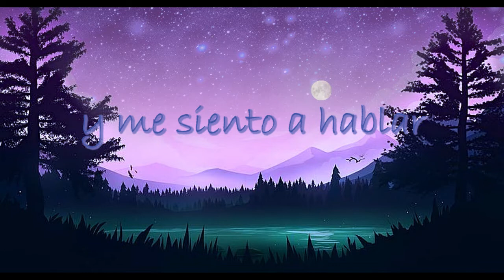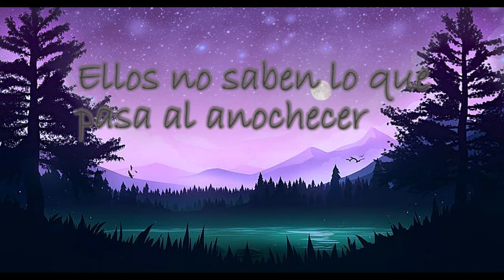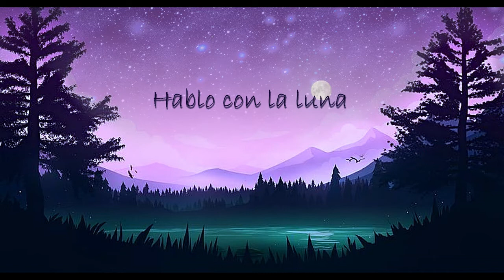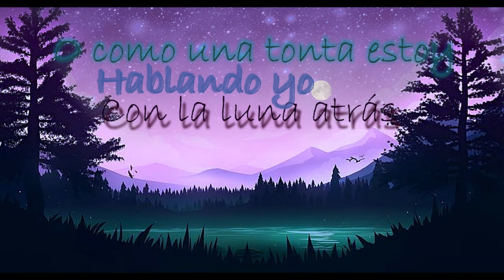Bruno Mars "Talking To The Moon" Cover Español (Spanish Cover)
Cover adaptado al español de "Talking To The Moon" de Bruno Mars

ES UNA ADAPTACIÓN NO UNA TRADUCCIÓN

Voz: Jessy Tripp
Adaptación: Jessy Tripp
Edición: Jessy Tripp: